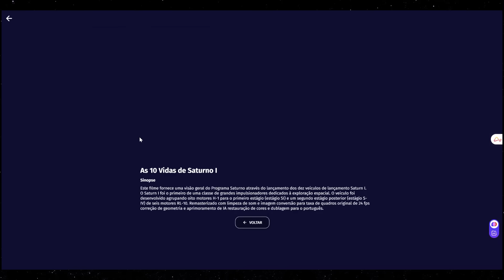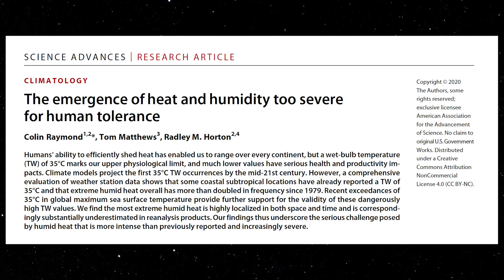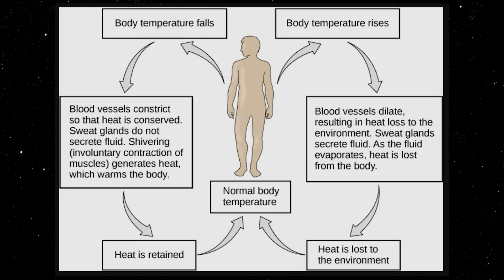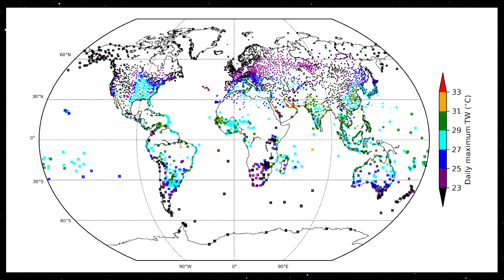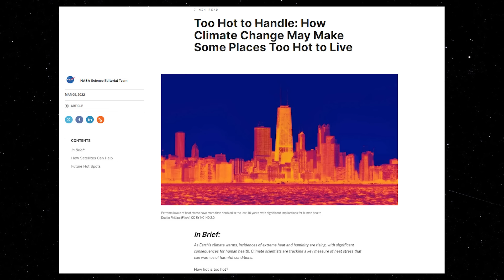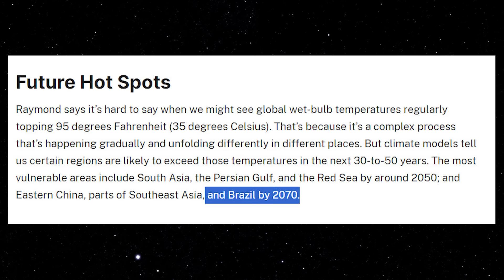O BRASIL SE TORNARÁ INABITÁVEL DAQUI 50 ANOS?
CONSIDERE APOIAR O TRABALHO DO SPACE TODAY, ASSINANDO A PLATAFORMA SPACE TODAY PLUS PREMIUM, POR APENAS R$29,00 POR MÊS, MENOS DE 1 REAL POR DIA!!!

ADQUIRA JÁ O SEU INGRESSO PARA A APRESENTAÇÃO : "SERÁ QUE ESTAMOS SOZINHOS?", DIA 17 DE AGOSTO 20H NO TEATRO GAZETA, NA AVENIDA PAULISTA, 900!!! LINK PARA COMPRAR O INGRESSO:

Você certamente ouviu isso essa semana, que o Brasil daqui 50 anos vai se tornar inabitável. Mas de onde veio isso? Tudo isso vem de um artigo publicado na Science Advances em 2020 e de um post no site da NASA de 2022. O estudo foi feito com base no que se chama de Temepratura de Bulbo Úmido, essa temperatura tem um limite, que é de 35 graus Celsius, acima disso, ela causa sérios problemas fisiológicos como principalemte e ineficácia do corpo humano em controlar a sua temperatura por meio do suor.

Com base nos dados atuais e usando modelos a conclusão do artigo é que em 50 anos, o Brasil terá pontos em que a TW atinigirá esses 35 graus Celsius tornando aquela área imprópria para se sobreviver. Não é o país todo, e nem para sempre, são determinadas porções e por períodos de tempos.